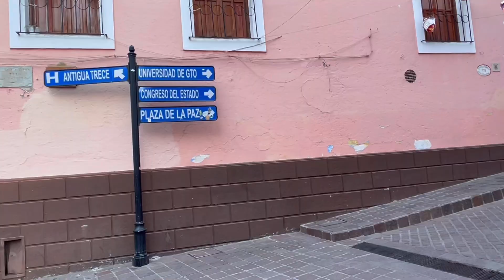世界一周一人旅６日目 メキシコ・グアナファト２日目編 1月13日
2023年1月8日に世界一周的な旅行をスタートしました。
まずメキシコに入り次にペルーそして南米の数カ国を周りスペイン、モロッコ、イタリア、トルコ、インド、そして東南アジアを周り5月末頃までの約５ヶ月を予定してます。

おっさんの動画なのでキラキラ感は絶無だと思いますが、人見知り系の長期旅行者の日常はこんなもんなんだと見てくださればと思います。
可能な限り1日を1つの動画にまとめ毎日アップしていく予定です。なので中にはかなり内容の薄い動画もあると思いますが長期旅行はそんなもんだと思います。

旅のスタイルは観光にあまり積極的では無く宿はドミか安いシングル予算はヨーロッパ以外は20ドル以内を想定してます。
自炊はほぼせず町の食堂や屋台で済ますことが多いタイプです。
総予算は最大で150日150万円から200万円ほどを考えています。